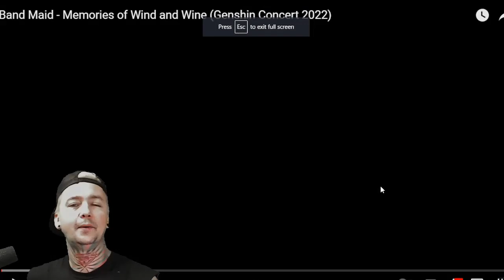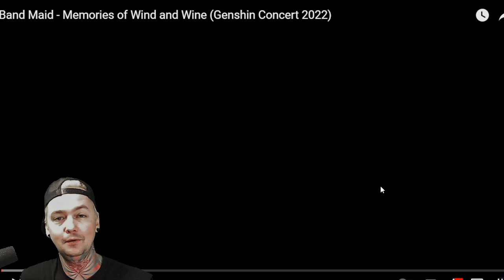Band-Maid - Memories of Wind and Wine (Reaction)